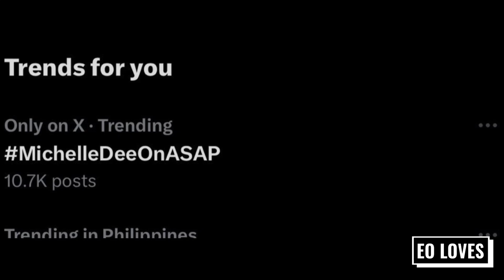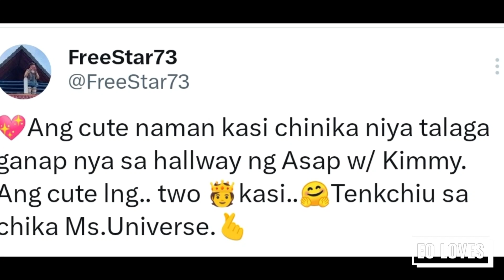MISS UNIVERSE PH MICHELLE DEE, MAY KWENTO TUNGKOL KAY KIM CHIU!! GRABE YUNG COMMENT NYA